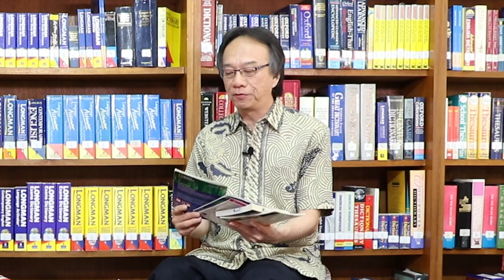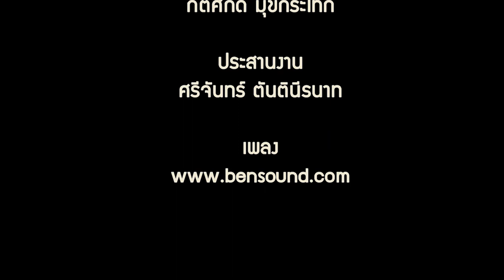Passion for English EP. 25 -- Dr. Willy Renandya, Nanyang Technological University